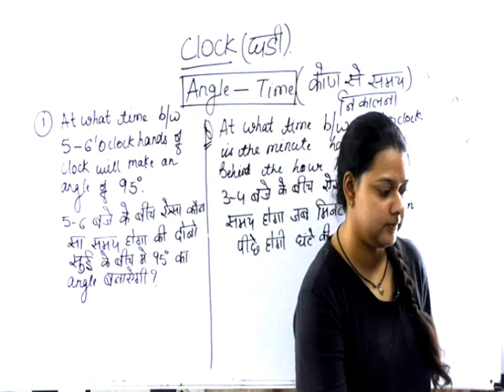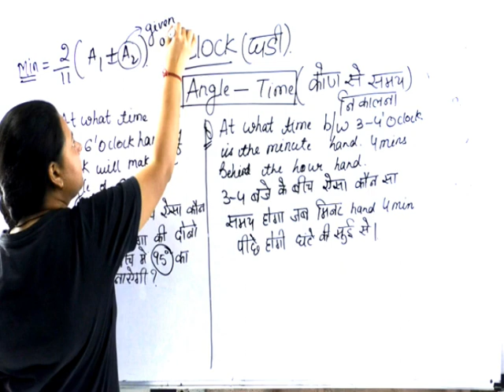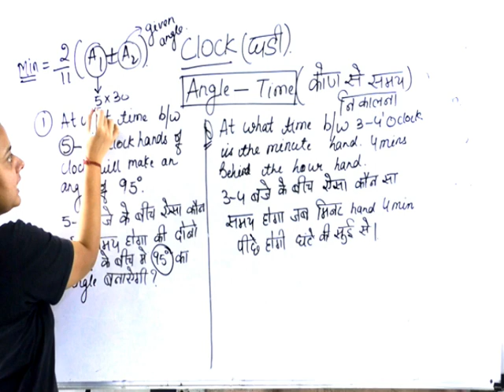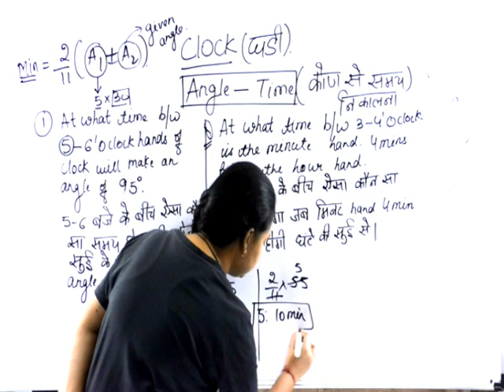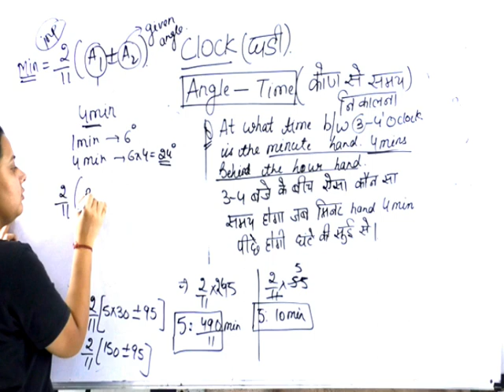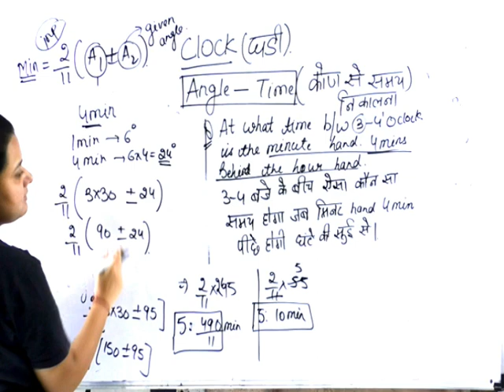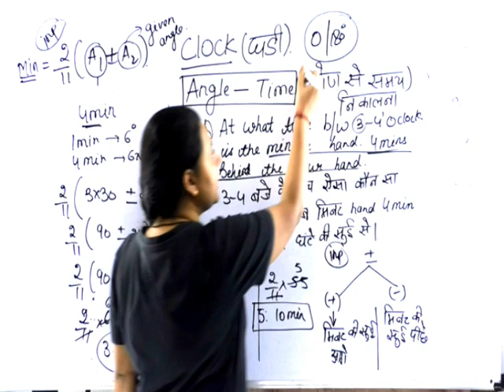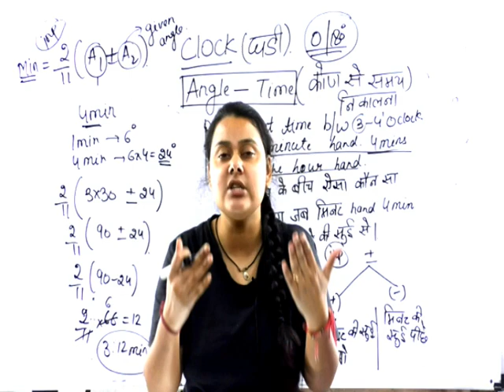Angle से समय (Time) कैसे निकालेtrick|railway ntpc, ssc,bank, ntpc, group d, upp, bihar, for all exam